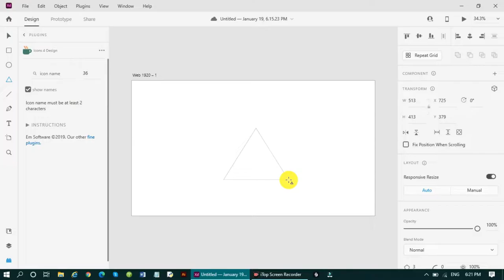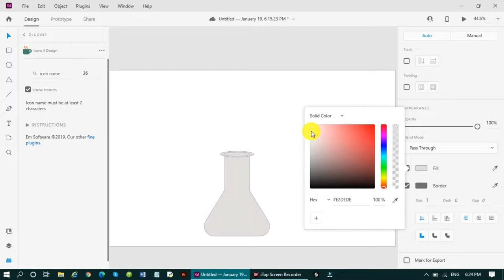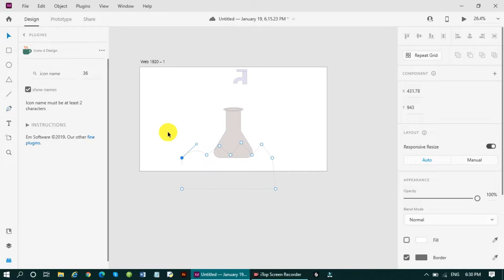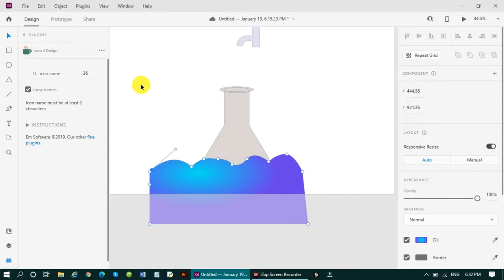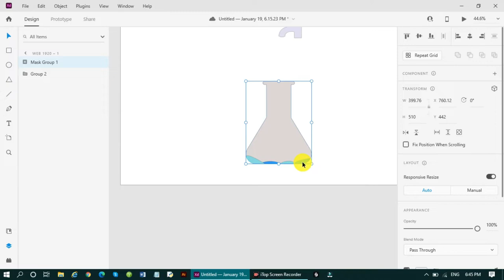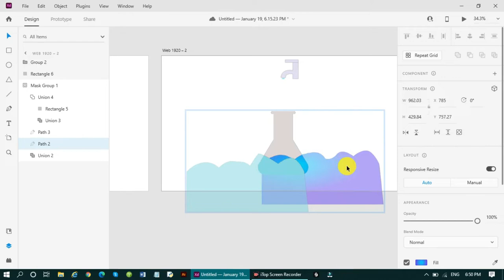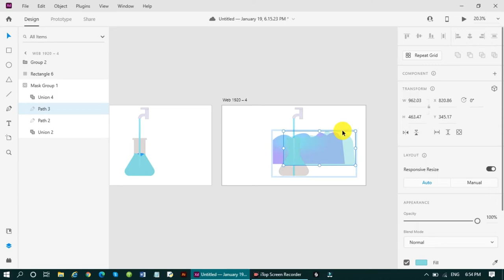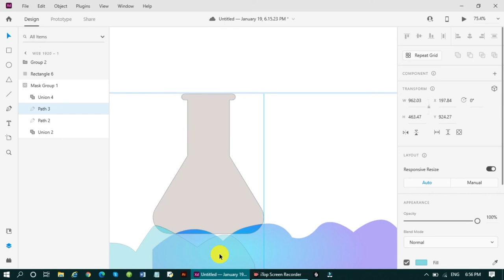Water Bottle filling Animation Tutorial App design(Adobe Xd, UI/UX DESIGN) Adobe Xd (Auto Animate).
How to create Water Bottle filling Animation Tutorial (Adobe Xd, UI/UX DESIGN) Adobe Xd (Auto Animate).